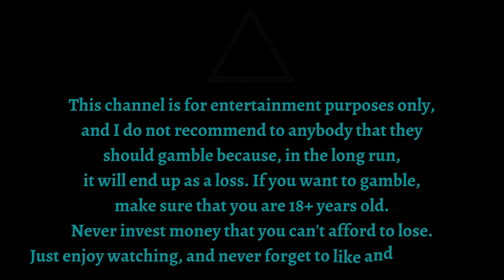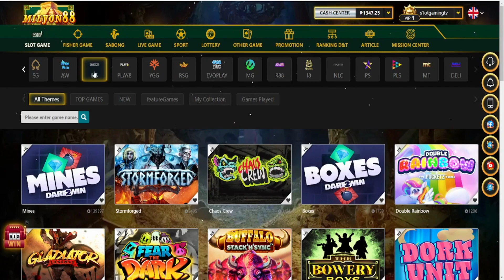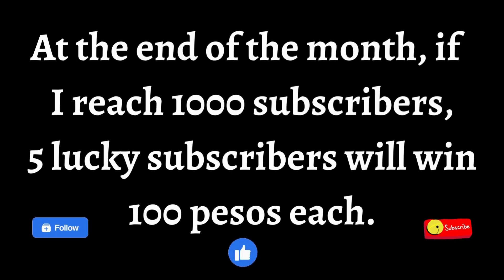Mines Dare2win! HACKSAW GAMING! EXCITING AT NAKAKATENSE LARUIN! with milyon88